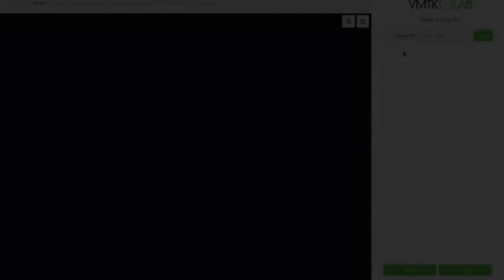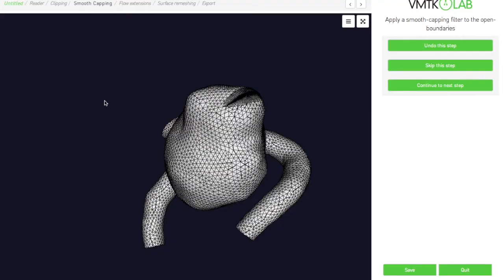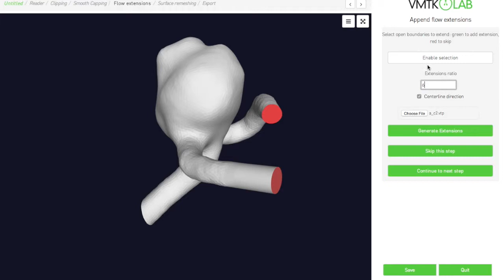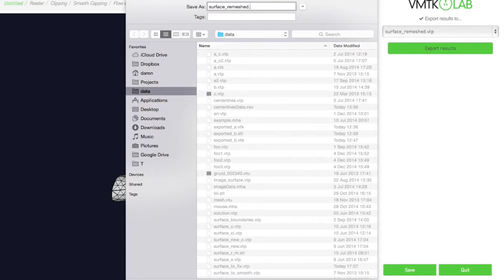VMTKLab tutorials preProcessing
With this workflows you can prepare your image for 3D meshing.
Clipping feature, smooth capping, flow extensions and surface remeshing.